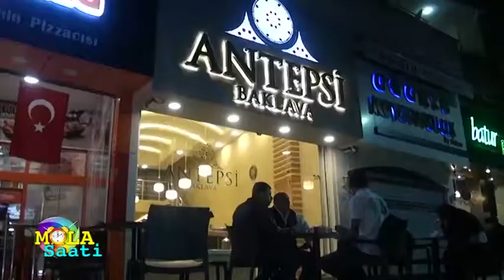antepsi baklava mola saati iftar 18 mayıs 2018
gaziantep olay tv